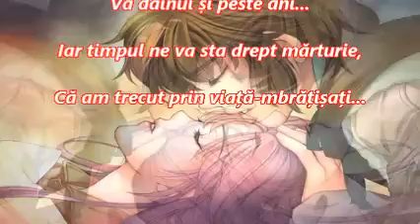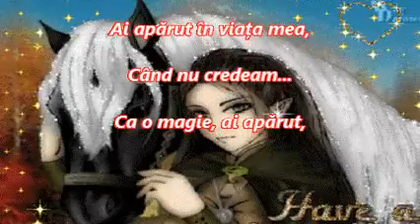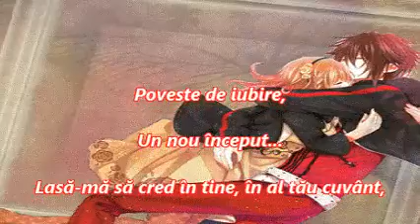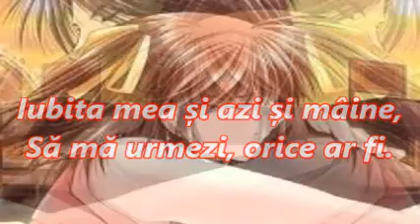~IUBIRE PURA~de Cristian Alina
"Iubire pură"
                de Cristian Alina

Povestea noastră de iubire,
Va dăinui și peste ani...
Iar timpul ne va sta drept mărturie,
Că am trecut prin viață-mbrațișați...
Iubito cu ochi calzi de primăvară,
Privirea ta, n-am să o pot uita...
Mai lasă-mă să te cuprind în brațe,
Minunea mea cu păr de catifea.

Iubire curată, un înger de fată,
Ai apărut în viața mea,
Când nu credeam...
Ca o magie, ai apărut,
Poveste de iubire,
Un nou început...
Lasă-mă să cred în tine, în al tău cuvânt,
Într-o iubire, cum n-am cunoscut.

Iubirea este-o poezie,
Un nou refren cântat în doi...
Iar totul va rămâne amintire,
Că am trecut prin viață cu folos...
Să nu lăsăm iubirea să se stingă,
Să ținem focul dragostei aprins...
Iubita mea și azi și mâine,
Să mă urmezi, orice ar fi.

Our story of love,
Will live and over the years ...
And time will stand as witness,
As we went through life hugging us ...
Honey with eyes warm as spring
Your eyes, I can not forget ...
Just let me to hold you in my arms,
My miracle with hair velvet.

Pure love, a girl angel,
You came into my life,
When I did not believe ...
Like magic, you came,
Let me believe in you, in your word,
In love, as I have not met.

Love is a poem,
A new chorus sang in two ...
And all will remain memory,
As we went through life with help ...
Do not let love go out,
Let us lit the fire of love ...
My girlfriend today and tomorrow,
Follow me, whatever.